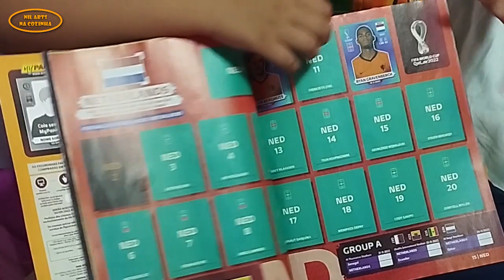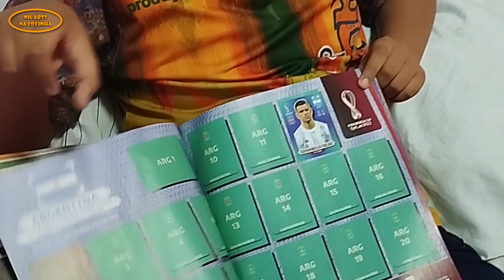ÁLBUM DA COPA DE 2022 NO QATAR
Hoje mostro meu álbum da copa do mundo de 2022 no Qatar.

Assista alguns vídeos do canal = Link abaixo.

Aproveite para se inscrever, compartilhar e curtir nosso canal.

Obrigada.
Nil Arts Na Cozinha.